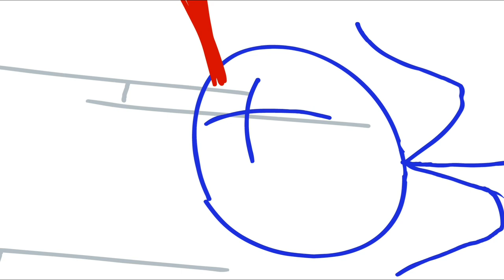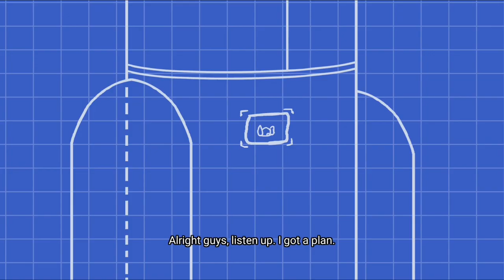Henry Stickmin's Amazing Adventure _ Missile landing mission.